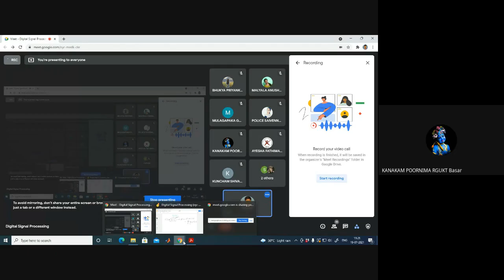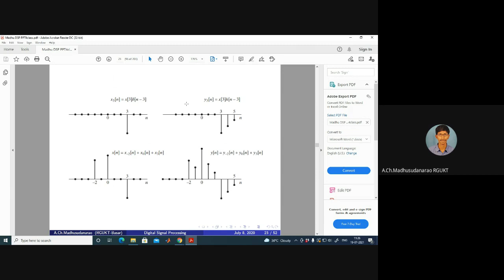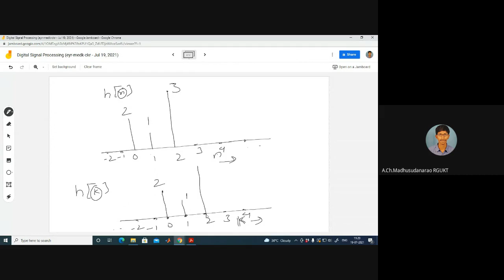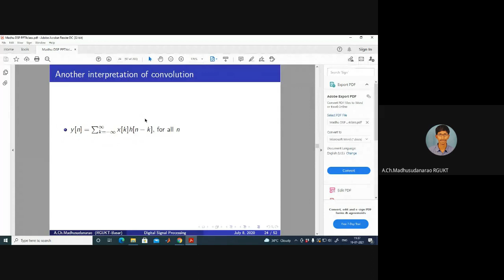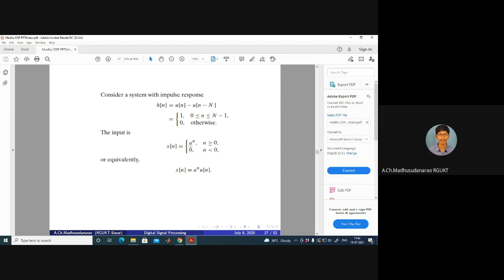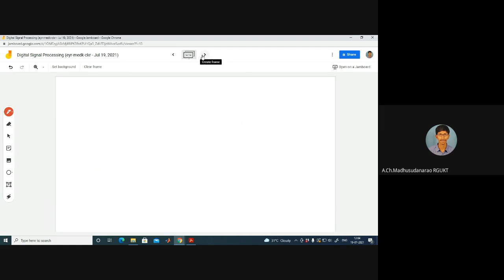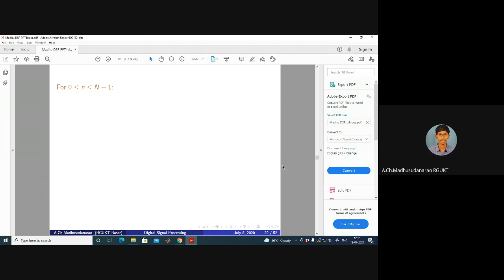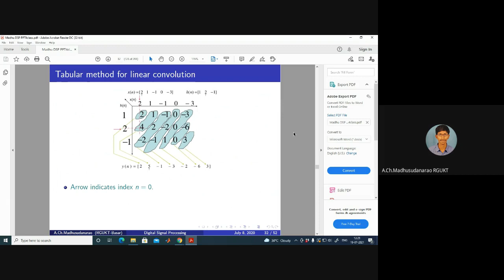Lec#15 Linear Convolution Example